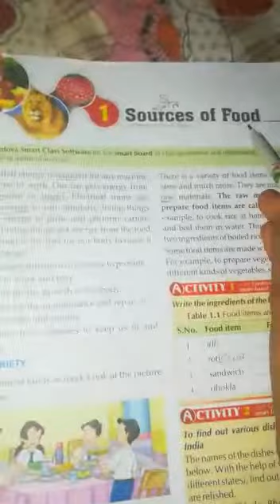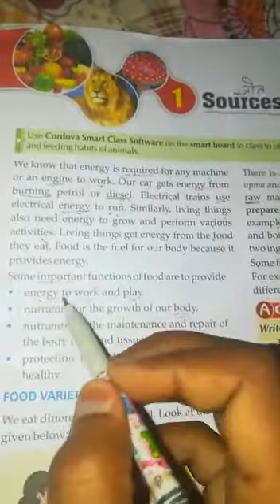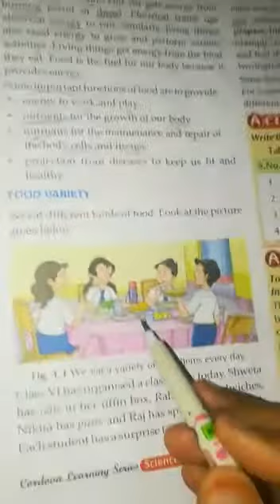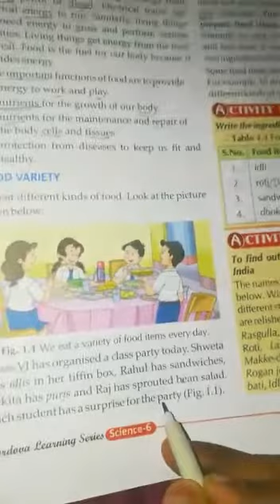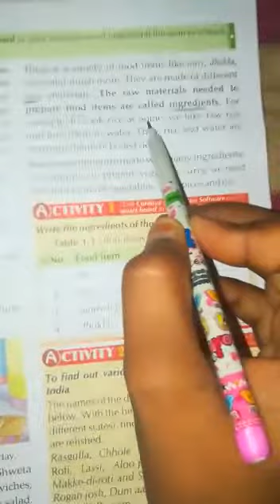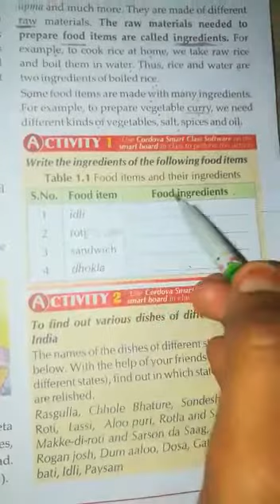Class-6th ।। Science ।।Ch-1।। Source of food ।।Vid-1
Lect by:- Poonam Yadav